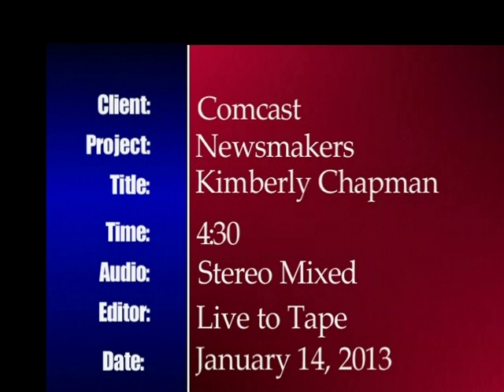VTS 01 1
Vineland Regional Dance Company's Artistic Director, Kimberly Chapman, being interviewed by Jill Horner on Comcast Newsmakers.  Details include the 2013 Spring Dance Concert being held March 10, 2013.  for more information.